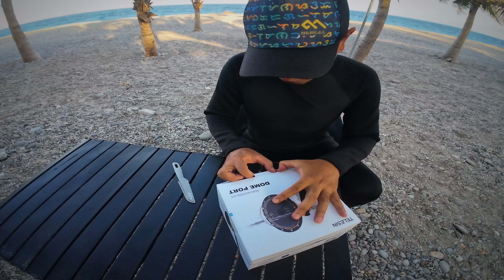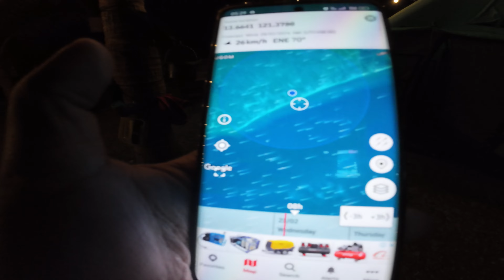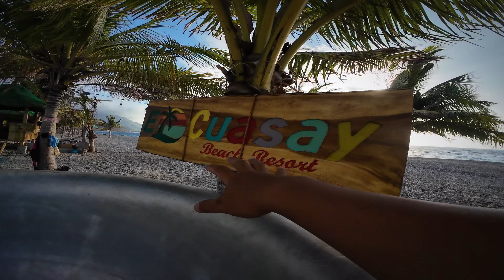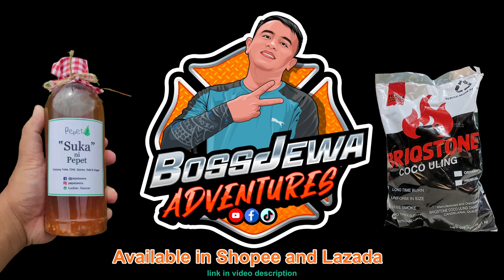Camping on a Beautiful rocky Beach (Campisode 12) EL CUASAY BEACH CAMP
Bili na po kayo pang gas lang :-)

Get + 2 Months free subscriptions if you register with this